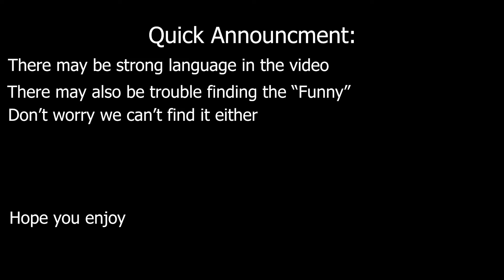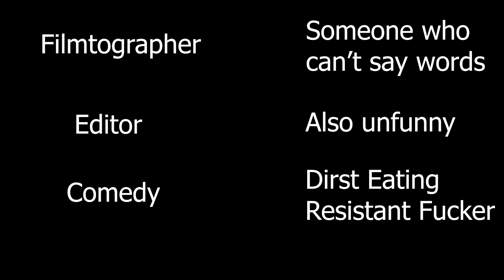The Boys Play: Star Wars Battlefront 2 (again)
The second episode of boys play, where we once again play SWBF2.